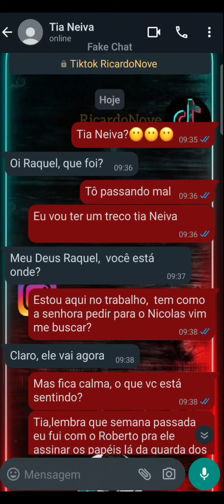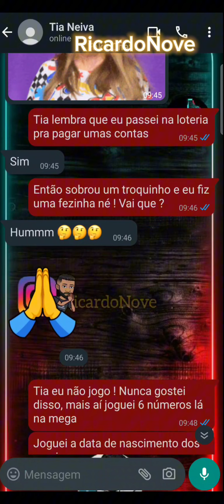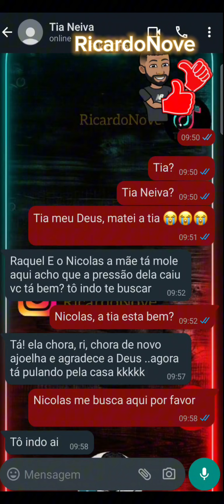O Mundo Capota- parte2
o que vocês acham ?rsrs